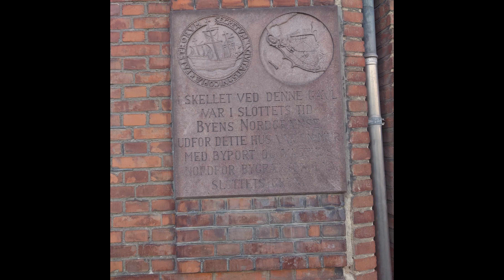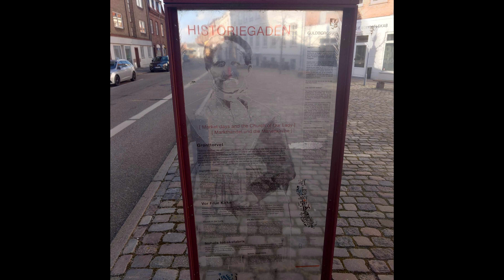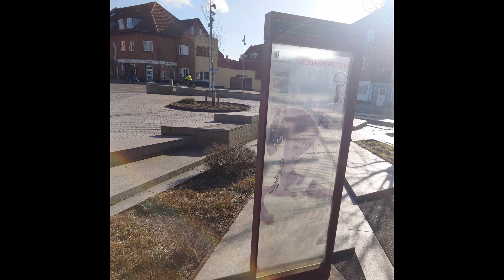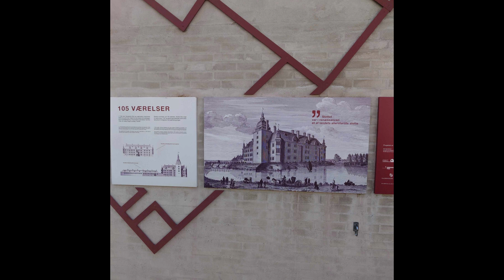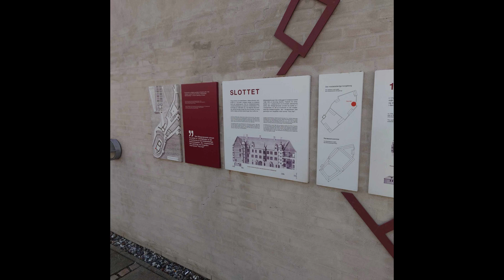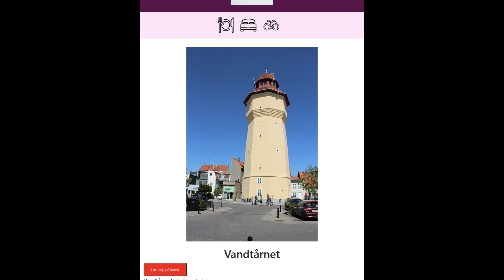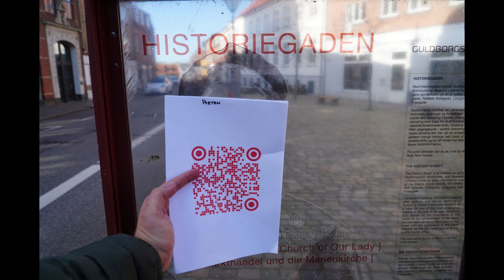User Test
Power full Huntres gets full house